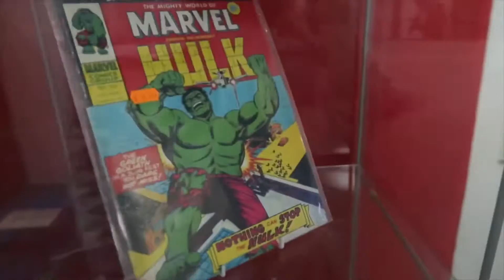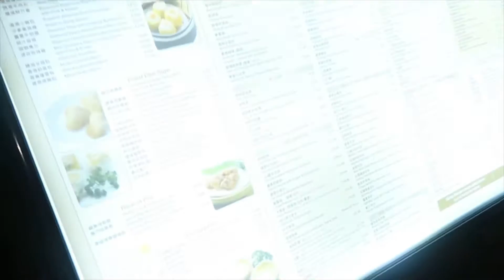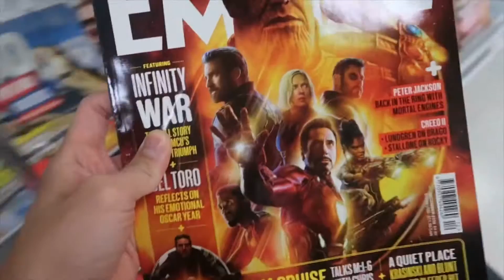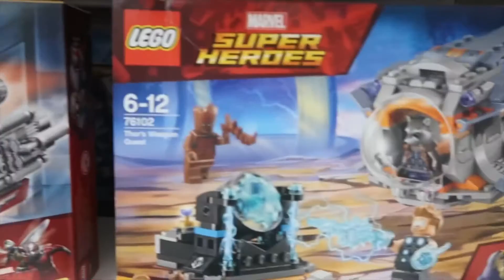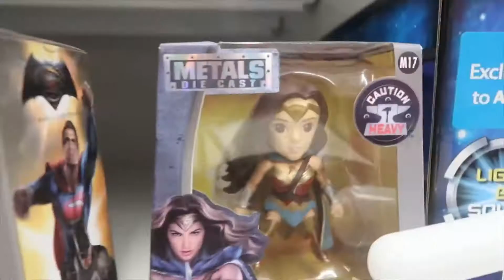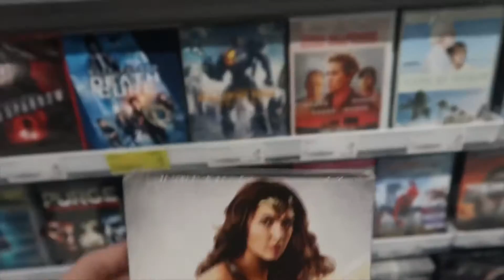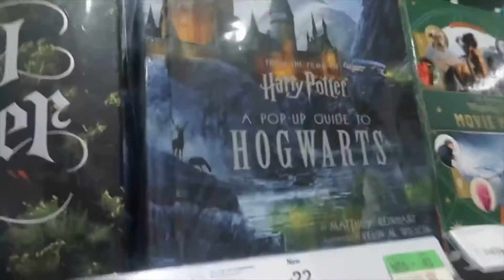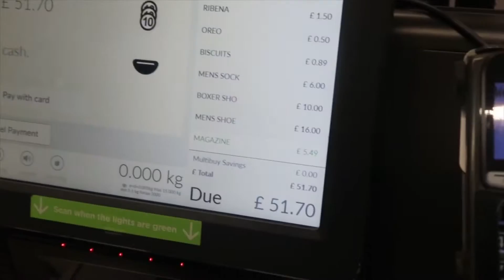Toy Shopping at Forbidden Planet & 24 Hour ASDA | LONDON VLOG #3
London vlog. Toy hunting at the famous Forbidden Planet and 24 hour supermarket Asda.

🎬 LumaFusion
 🛒 Shops: Miller and Carter, Forbidden Planet, Golden Dragon, Asda.

All the vlogs are my hobbies and not used to promote any products or stores.